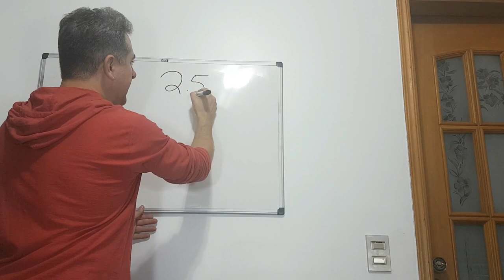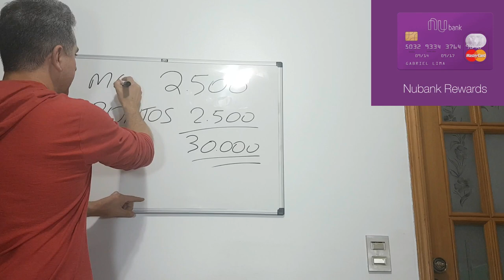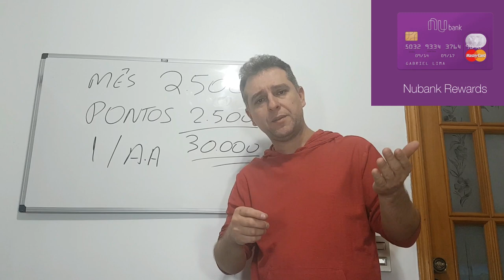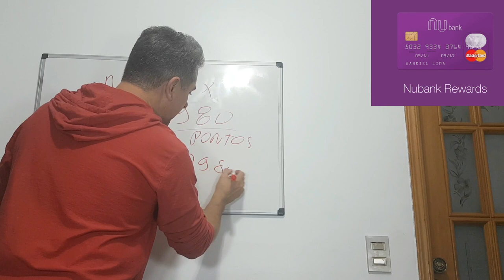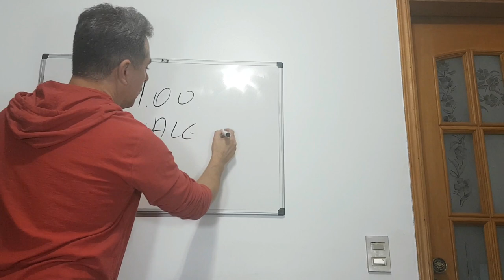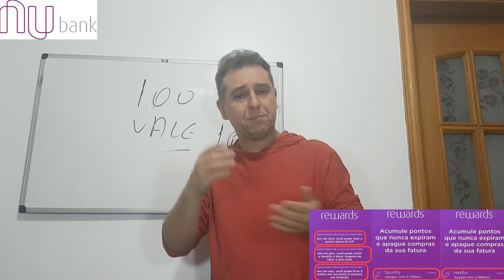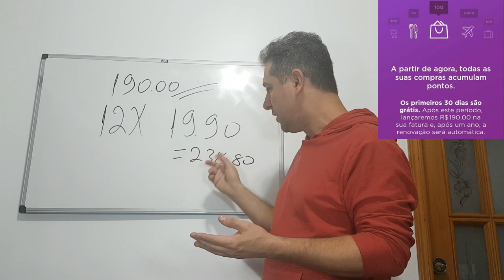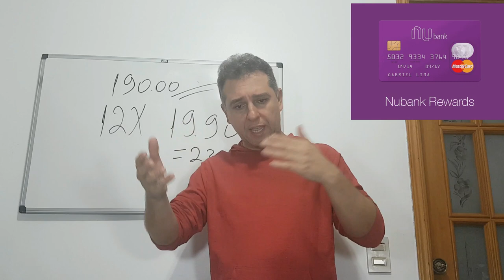💳 NUBANK REWARDS - NOVO PROGRAMA DO NUBANK, vale a pena? - Cartões de Crédito Alta Renda